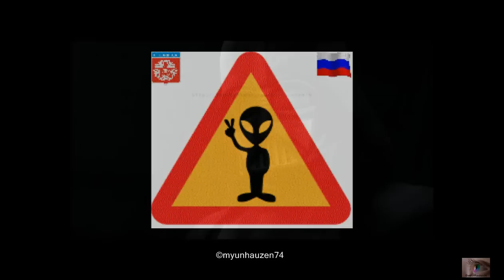UFO activity in the orbit of the Sun June 22, 2011 (SOHO STEREO Ahead EUVI 195)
It is worth paying attention to the lightning coming from the sun during the period 17:25:30 UT
(RUS) Стоит обратить внимание на молнию, исходящую из Солнца в период времени 17:25:30 UT